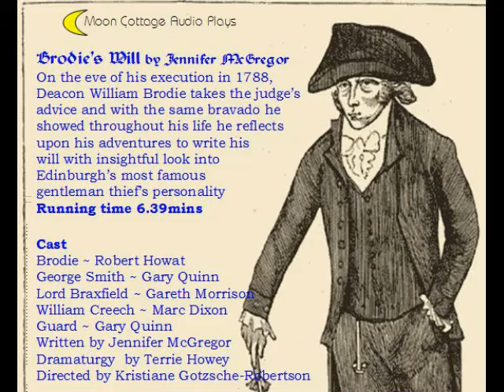Brodie's Will - radio play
Before there was 'Red Phoenix Productions' and 'Tightlaced Theatre' there was Moon Cottage.
Brodie ~ Robert Howat, George Smith ~ Gary Quinn, Lord Braxfield ~ Gareth Morrison, William Creech ~ Marc Dixon, Guard ~ Gary Quinn.
Written by Jennifer McGregor, Dramaturgy  by Terrie Howey, Directed by Kristiane Gotzsche-Robertson